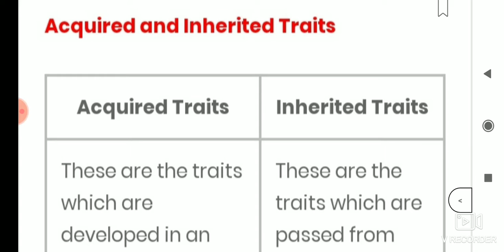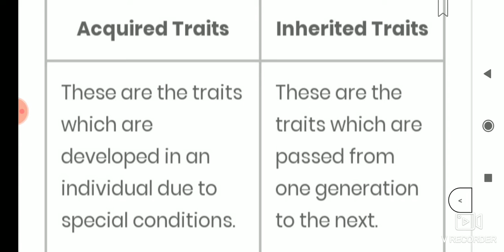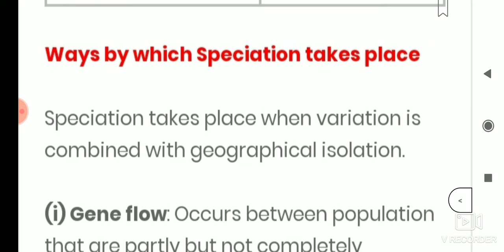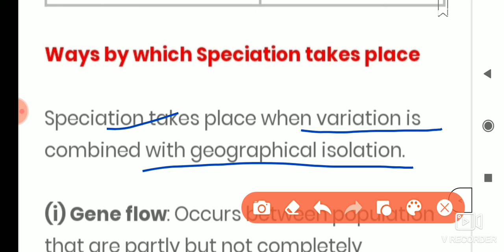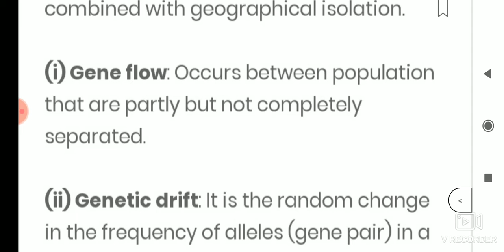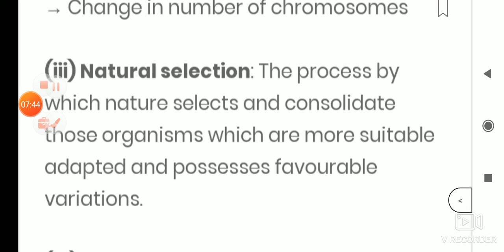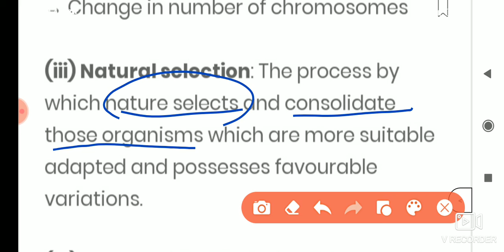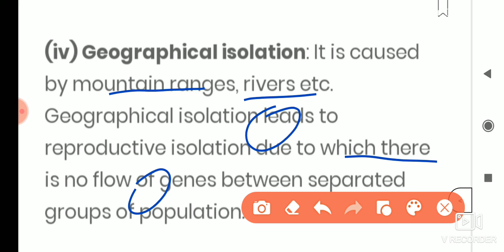Acquired and Inherited traits(class 10th) ncert